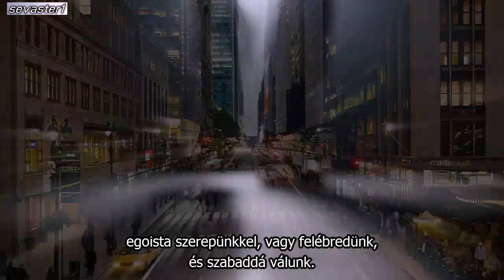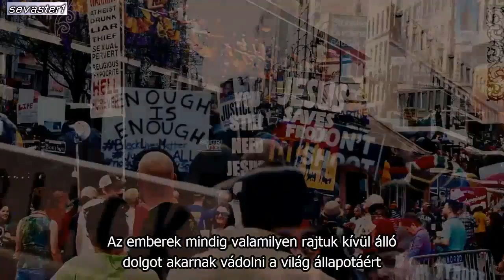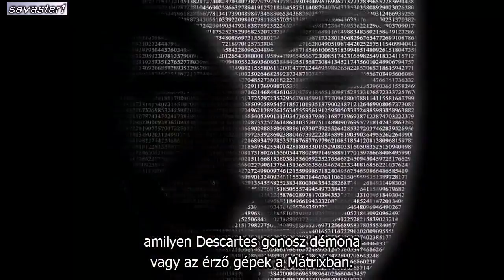Részlet a Szamádhi film 1. részéből (Májá - Az én illúziója)